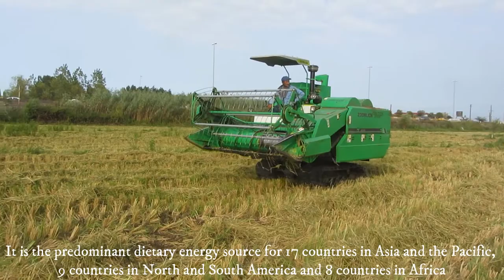Rice Harvest In North Iran & Carrying Rice Paddy With Old Jeep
Rice harvesting in the unique fields of northern Iran.
In the middle of the summer season, the rice harvest begins in northern Iran. In the past, rice harvesting was done manually with a special sickle. This work was done by men and women in groups.
Currently, with the arrival of combine harvesters, a large part of the rice fields in northern Iran is harvested by machine.
These machines harvest the ripe rice quickly and in a completely principled way.